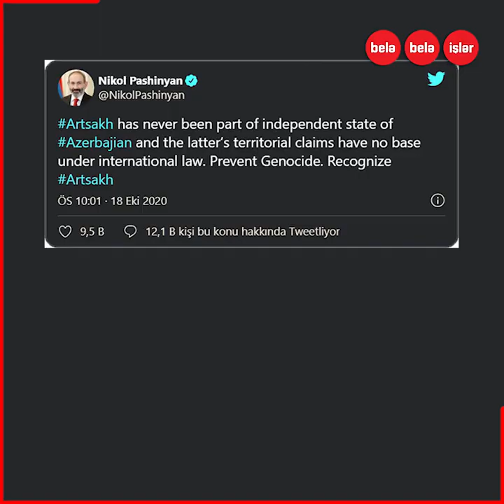40 NƏFƏRLİK XTQ-NİN LAÇIN DÖYÜŞLƏRİ...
Xüsusi Təyinatlı Qüvvələrin 40 nəfərlik dəstəsinin Laçın döyüşləri...
Həmin döyüşlərin ən gərgin anları...
Paşinyanın növbəti sayıqlaması, Prezident İlham Əliyevin isə növbəti qələbə tviti...
Azərbaycan ordusunun Şuşa ətrafından ilk görüntüləri...
"44 günlük dastan"ın 23-cü günündə baş verənlər...

Video Azərbaycan Gənclər Fondu / Azerbaijan Youth Foundation-ın dəstəyi ilə hazırlanıb.